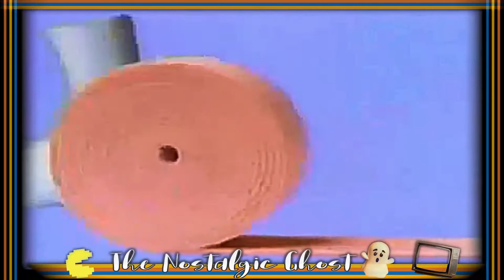Bubble Tape Commercial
Fans of this bubble gum?? I kinda was!! It was fun and kinda annoying in taste. I remembered the taste didn’t last, but loved the commercials!